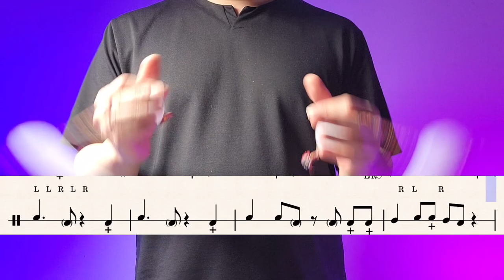Chick corea- Spain /Asalato rhythm cover with 악보